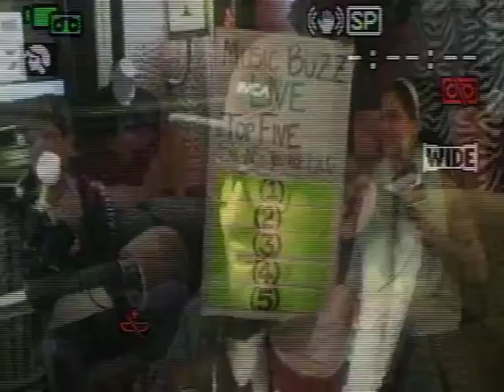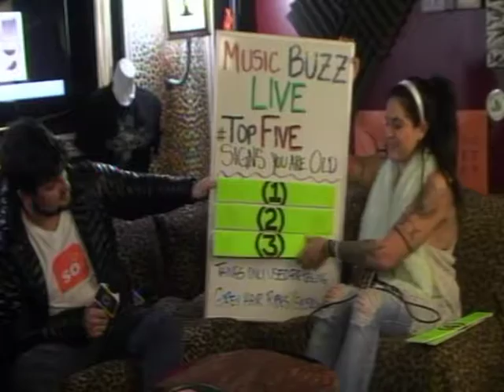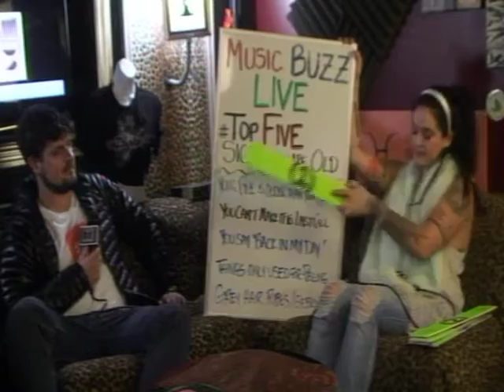MUSIC BUZZ LIVE: 11/30/16 ~ TOPFIVE WAYS TO TELL YOU'RE GETTING OLDER